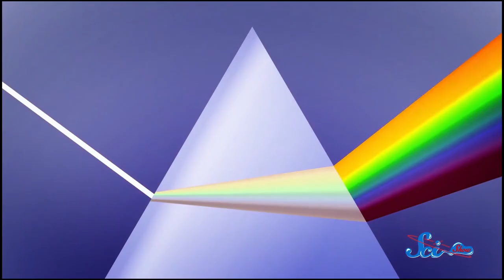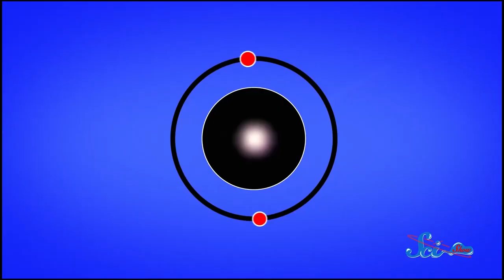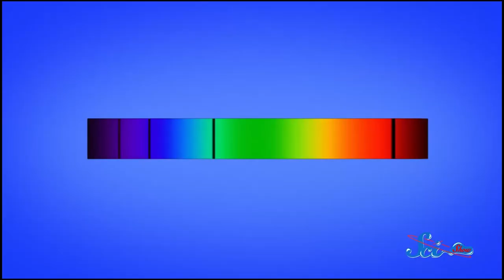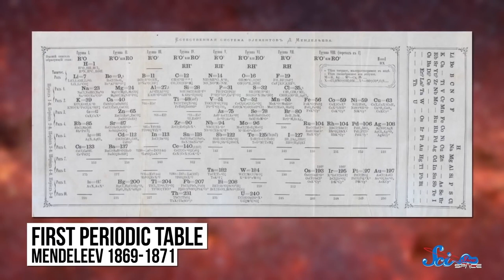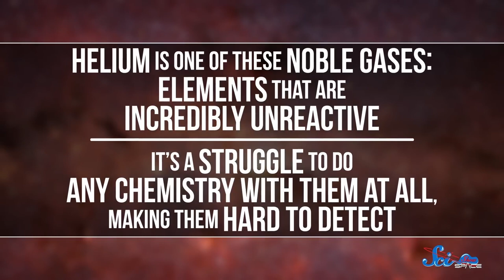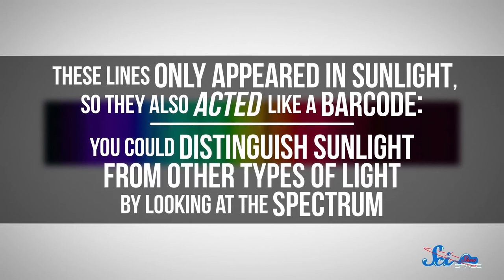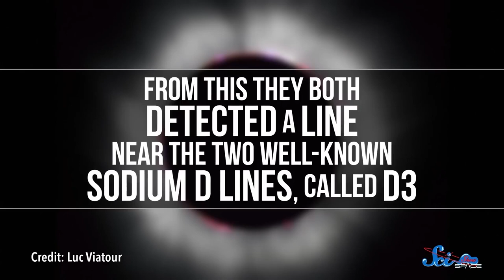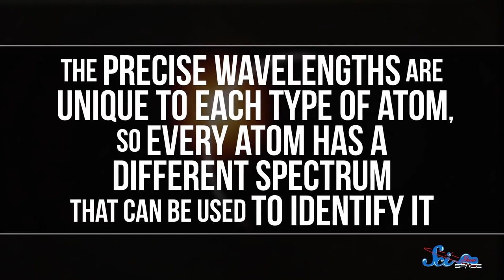In Space, Anything Is Possible | Compilation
What’s impossible today becomes possible tomorrow, and this is especially true in astronomy. Here are three videos about things we could only once imagine.

Hosts: Hank Green, Caitlin Hofmeister, Reid Reimers

Sources:

Great Minds of Astronomy: Cecilia Payne-Gaposchkin

The Impossible Element Hiding in the Sun

White Holes: An Impossible Possibility